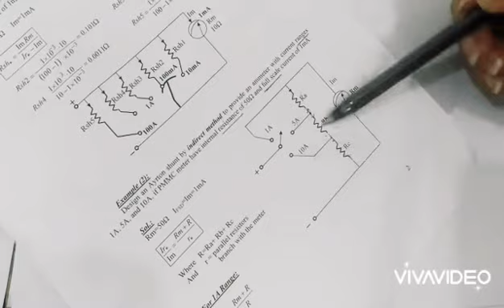Indirect Dc Ameter Method 2